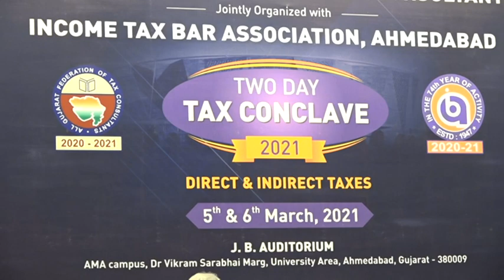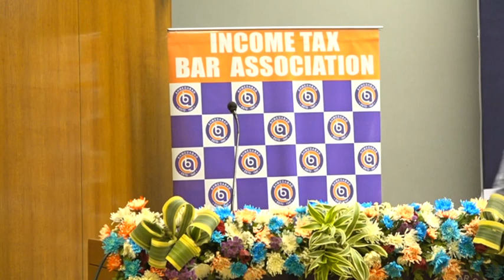Critical Issues in respect to Assessment under the Income Tax Act, 1961 by CA Dhinal Shah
Technical Session on the Subject of various Notices under E-Assessment/Appeals/Penalty Proceedings under Income Tax Act by CA Dhinal Shah at Two Day Tax Conclave 2021 on 6th March 2021